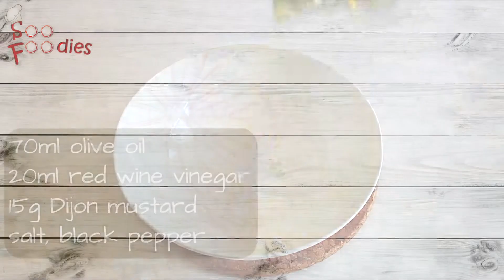Crunchy strawberries salad recipe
Sweet and salty and fresh

Different and delicious, truly a must try. Easy to make, greatly presented. Just arrange and enjoy the colors and flavors of this beautiful mix. Soo Tasty with Soo Foodies!